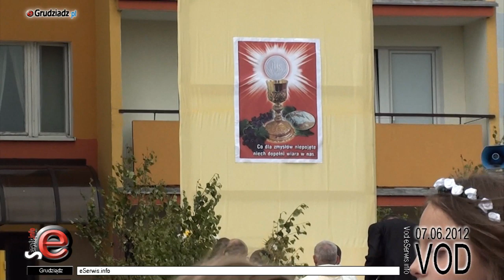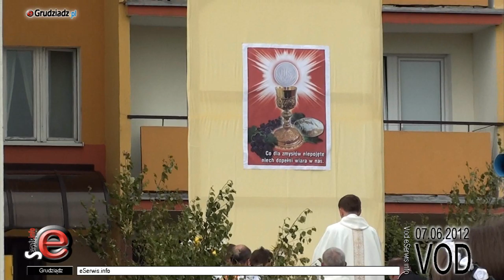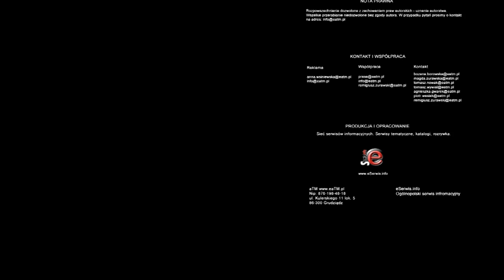Procesja Bożego Ciała. Parafia na Rządzu w Grudziądzu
Procesja Bożego Ciała. Parafia Pw.Św.Stanisława Biskupa i Męczennika i Św.Teresy od dzieciątka Jezus na Rządzu w Grudziądzu.

Uroczystość Najświętszego Ciała i Krwi Pańskiej nazywane Bozym Ciałem jest w Kościele katolickim uroczystością liturgiczną ku czci Najświętszego Sakramentu.

Najważniejszym elementem tych uroczystości jest Procesja Bożego Ciała.